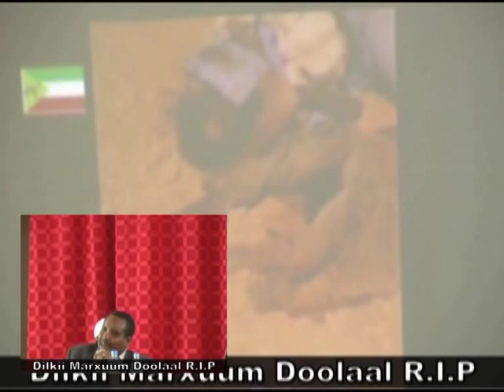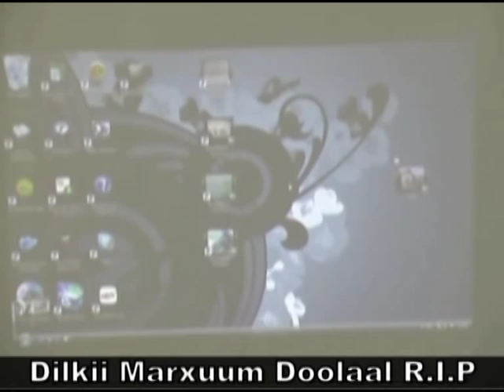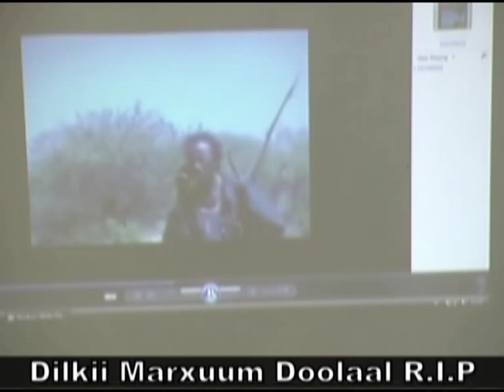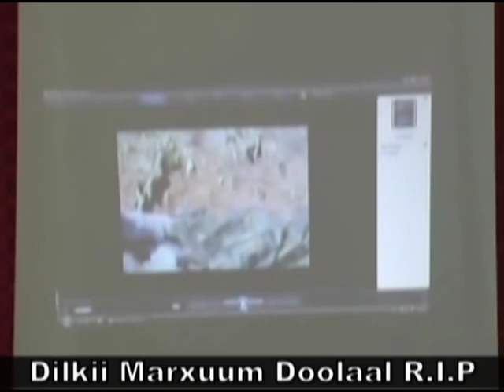Dilkii Dr Maxamed Siraad Doolaal